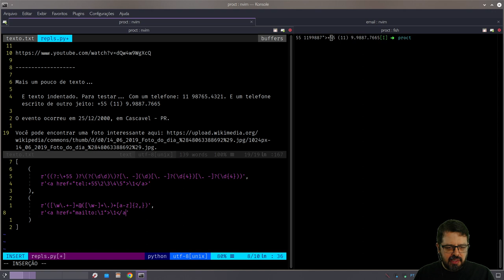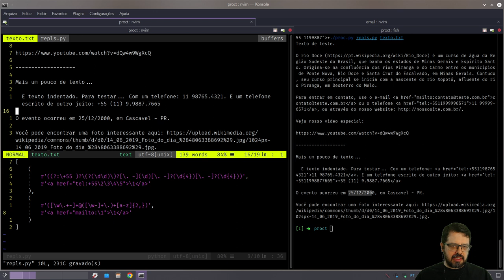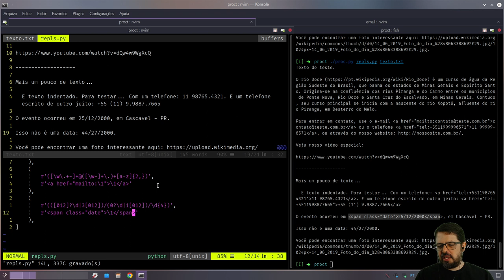Projeto em Expressões Regulares - 2 de 5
Vamos continuar nosso projeto de enriquecer texto com expressões regulares.